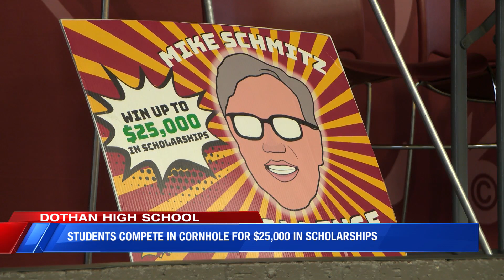Dothan high students compete for scholarship money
Dothan High hosted the inaugural Mike Schmitz Challenge today, allowing students from Dothan High and Carver Ninth Grade Academy to compete for scholarships through a game of cornhole.